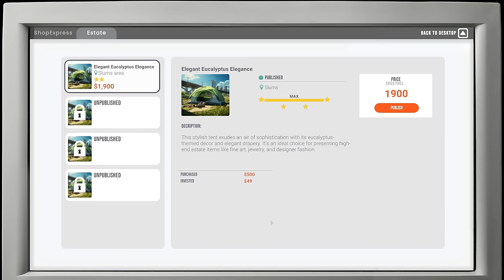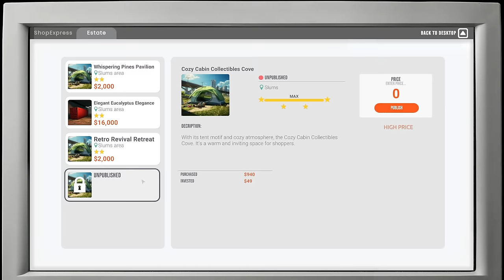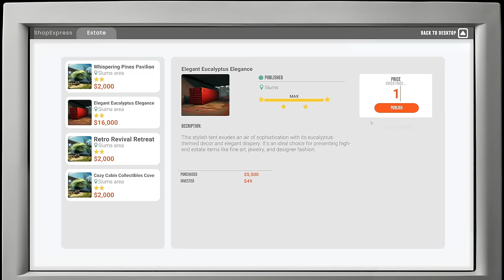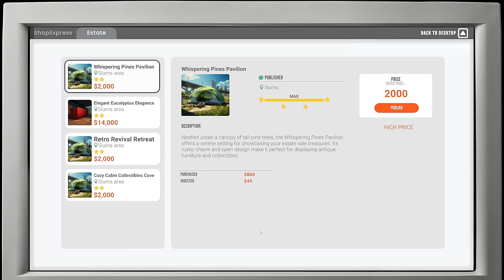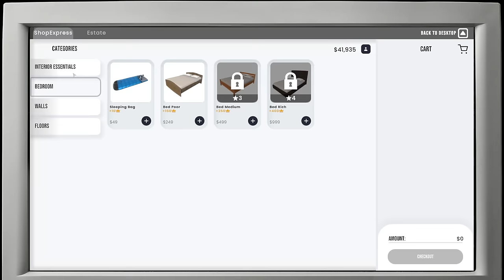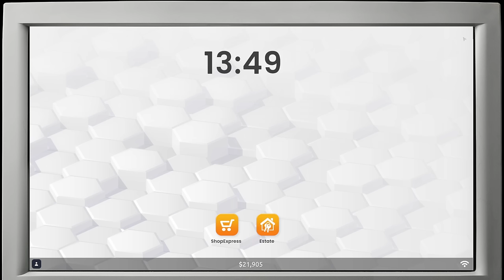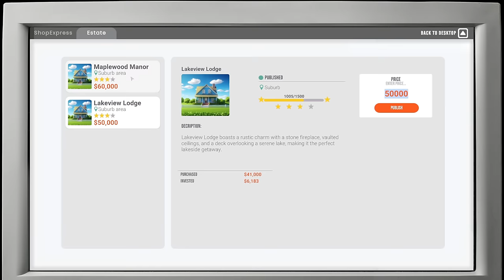Buying & Profiting From First Houses ~ Real Estate Simulator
Ready to transform from Broke to Rich while forging your real estate empire? Start small, strategize for tycoon status. Engage with diverse NPC clients, oversee properties from affordable to luxurious, and conquer challenges. Ready to dominate the real estate world?